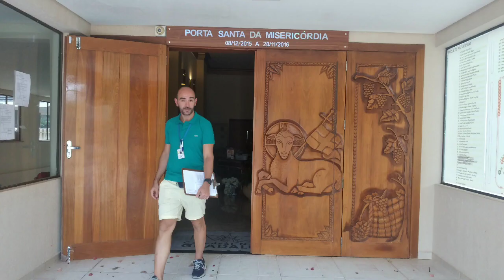16/11/23= CONHECENDO FOZ DO IGUAÇU